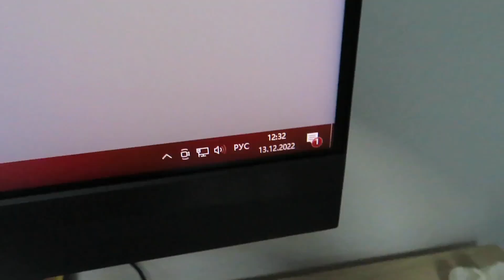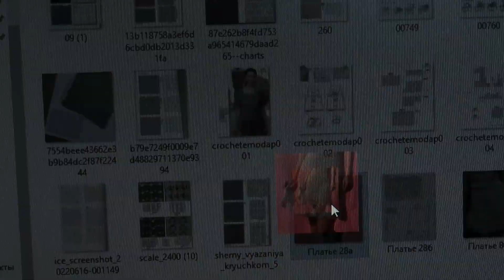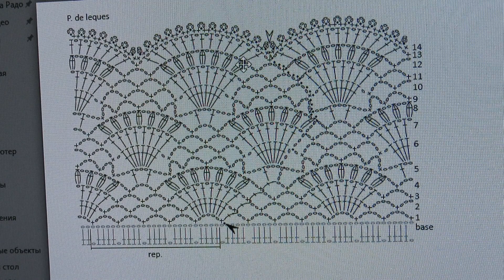В Германии мороз, а я заканчиваю вязать юбку у голубого платья. 13 декабря 2022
00:00 что творится вокруг нашего дома?
9:45 вязание крючком юбки
20:52 любимый борщ
26:47 продолжение вязания
Видео-зарисовки из моей жизни, об интересах, увлечениях, творчестве: вязание крючком, природное земледелие, психология, психосоматика, здоровое питание, новое для меня ведение видео-дневника...